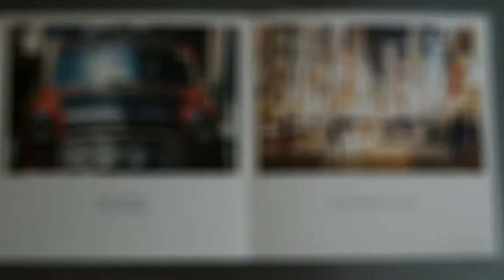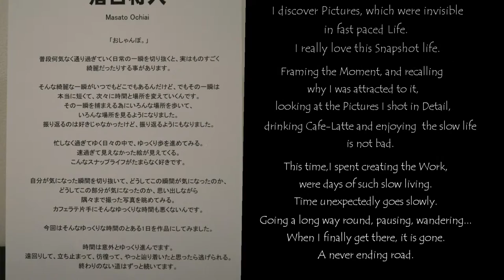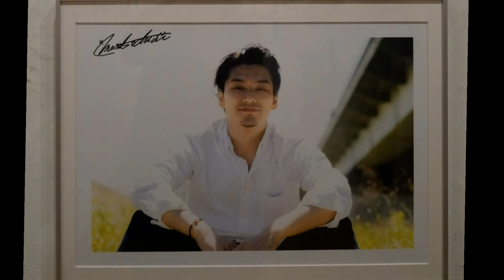WORLD ORDER - ART Exhibition 2016 Part 4: Masato Ochiai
Let WORLD ORDER Member Masato Ochiai take you on a Stroll, and show you his photographic Talent.
Video also published on our sister YT Channel: WORLD ORDER fans